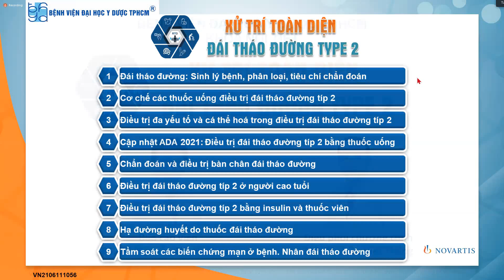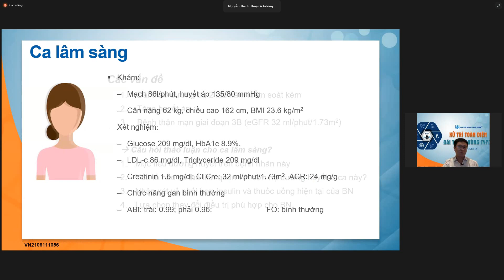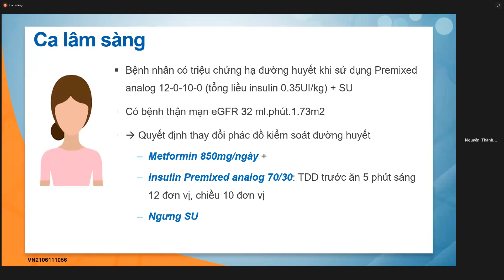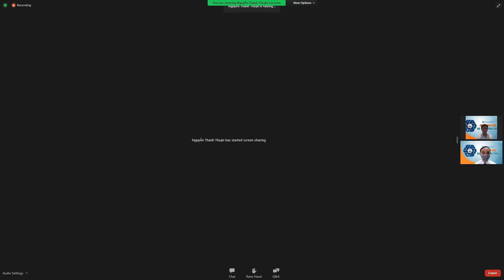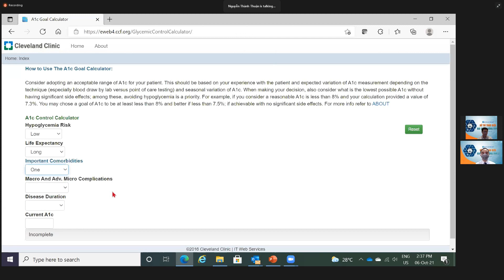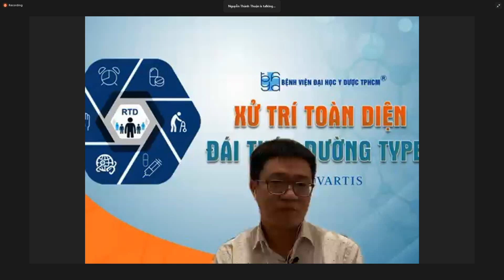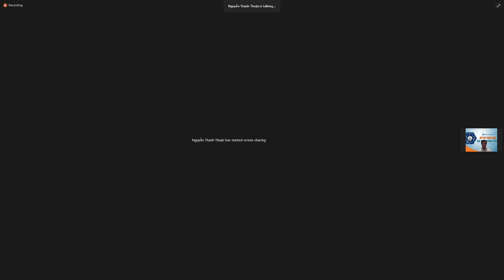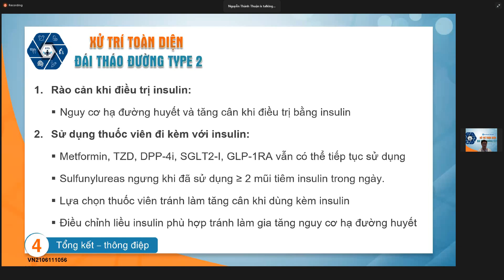Xử trí toàn diện đái tháo đường type 2 06/10/2021